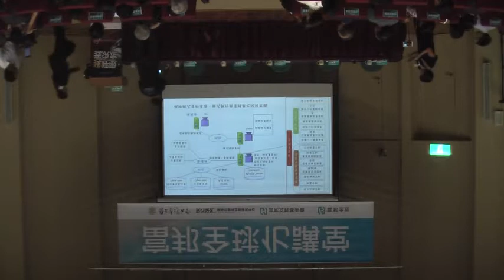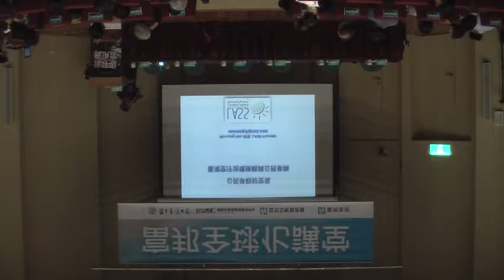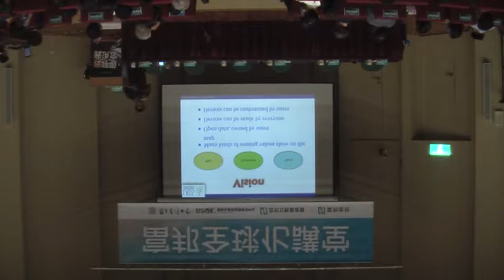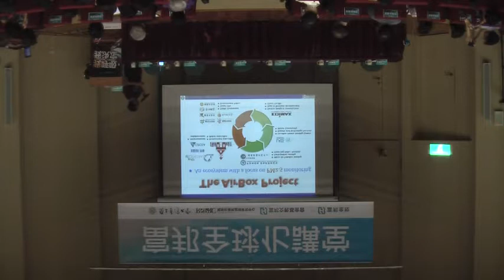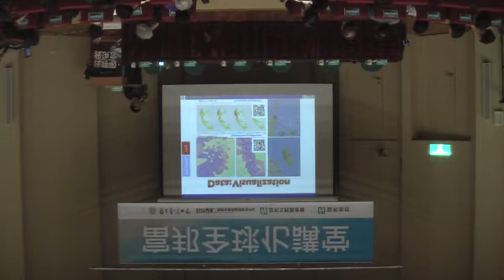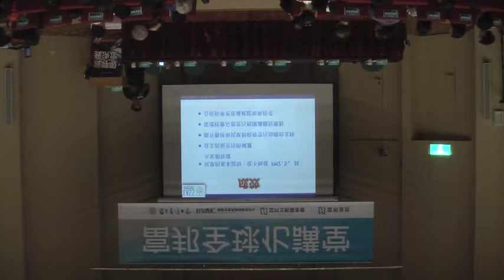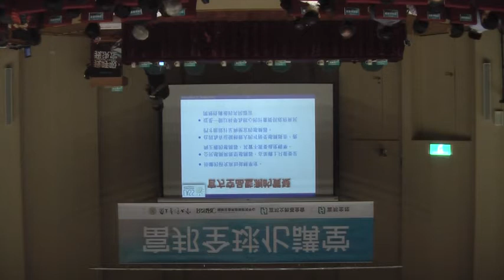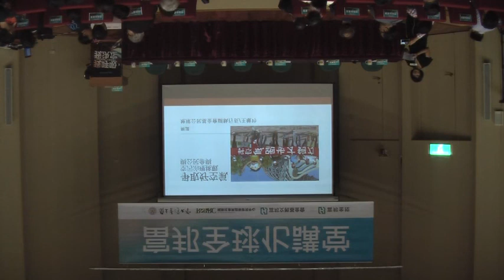5月27日 富邦全球化講堂：我呼吸 我決定-LASS環境感測器網路系統發起人 許武龍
本次講堂則以「我呼吸 我決定」為主題，談公民協力如何共同因應氣候變遷與空氣污染，於上午場次邀請到國際風險治理重要學者，同時也是德國國際前瞻永續研究院(IASS)科學主任Prof. Dr. Ortwin Renn專題演講，探討因應氣候變遷時公民參與之重要性與機制設計，講題為「公民參與因應氣候變遷-理論與實踐（Participatory Methods to Cope with Climate Change - Concept and Applications）」；下午場次則邀請到知名的科技與社會研究(STS)學者、美國卓克索大學（Drexel University） 政治學系教授Prof. Dr. Gwen Ottinger專題演講，講題為「環境正義的資訊基礎建設（Information Infrastructures for Environmental Justice）」。除了兩場專題演講外，亦規劃一場對談，在TWiT（Taiwan in Transition）脈絡下將就公民科學如何有助空污治理此主題，邀請各方學者與行動者對談。希冀以此為始，理出「許一個臺灣能源轉型新願景-- TWiT（Taiwan in Transition）」的想像，建構變革行動者(change agent)間的合作網絡，共同啟動臺灣轉型之路，讓我們一起「我呼吸 我決定」。

LASS環境感測器網路系統發起人 許武龍
題目：公民爭取好空氣:臺灣空汙治理挑戰與公民參與
政治大學公共行政學系 杜文苓教授 主持